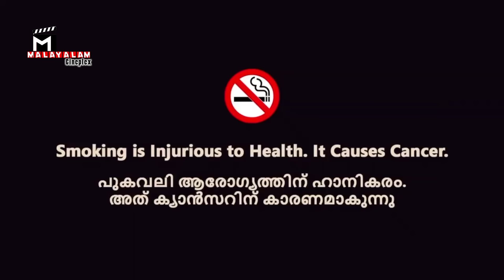"Society's Secrets: Seham Thoppi" | സേഹം തോപ്പി | Short Film | Shaan | Priyanka | Malayalam Cineplex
🌟 Introducing a Riveting Creation - "SEHAM THOPPI" 🎬 Unveil the Extraordinary in a Short Film Experience by Malayalam Cineplex!

🎥 Dive into the world of  Malayalam Cineplex with the captivating Bengali short film "SEHAM THOPPI" (സേഹം തോപ്പി). Don't blink - it's a riveting short movie you can't afford to miss!

Synopsis: "sehamthoppi"

Dive into Bengal's thought-provoking short film " sehamthoppi " by Tollywood Short Movies. The story revolves around Shaan, Priyanka, and Haswati, exploring their intricate emotions and desires against societal norms. Crafted by Aishik and Pradip, the film captures human connections and vulnerabilities. Cinematographer Chyan Karmakar's lens breathes life into their world. Presented by Rahul Gupta, backed by Cine Holic Films & Entertainment, and guided by Arko & Team, the film challenges conventions and celebrates authenticity. Experience this journey on Malayalam Cineplex' YouTube channel

🎬 Let the Story Unfold:
🎞️ Film: "Seham Thoppi"
🌟 Starring: Shaan, Priyanka, and the enigmatic